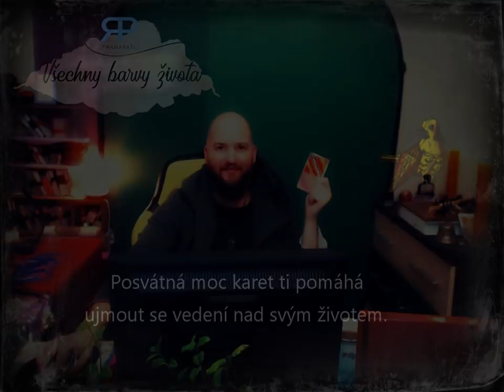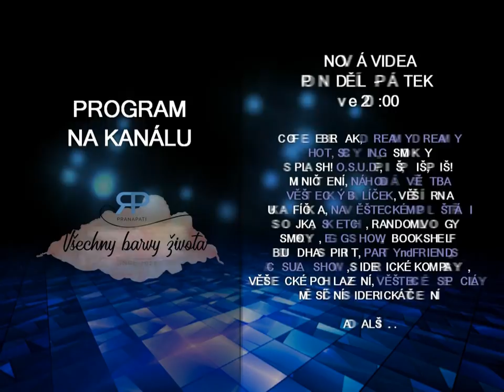Avalonský mandát #1.2 - věštba z karet Andělé hvězdného Avalonu (NADČASOVÝ VÝKLAD)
V tomto videu věštím z karet Andělé hvězdného Avalonu na téma hojnosti. Co nás od hojnosti odděluje, co nás k ní přibližuje, co je potřeba vzít na vědomí.